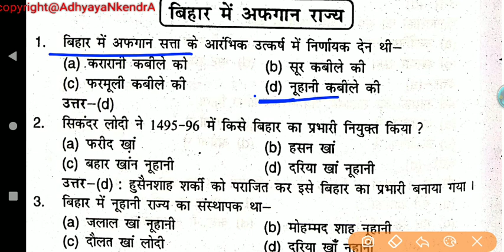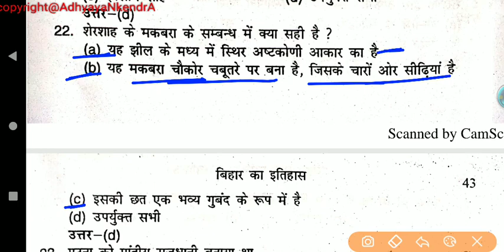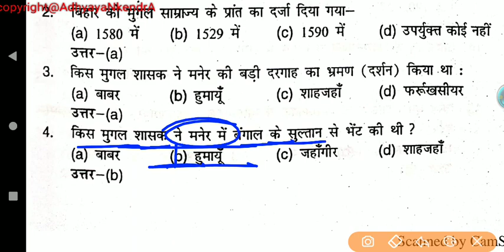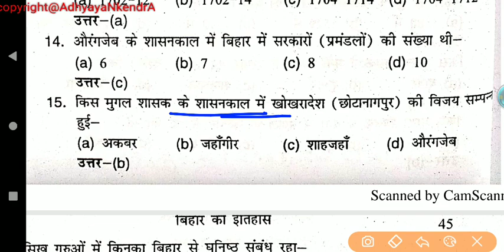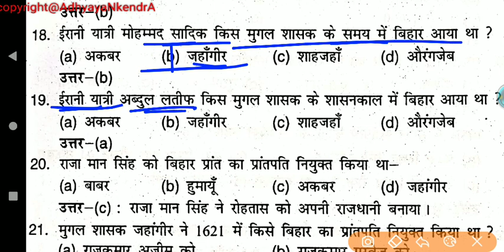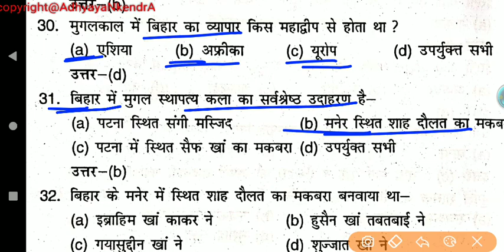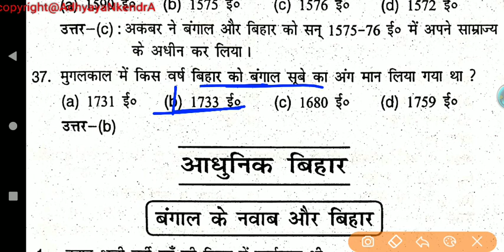Bihar History Objective QUESTIONS (bihar ek parichay) in hindi.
In this video we will learn History of Bihar , Bihar ek parichay book latest edition in hindi. this book will help you in many competitive exam like SSC, RAILWAY, FCI, IB, POLICE, STATE PCS, SUB INSPECTOR, GD, ETC.

bihar gk,